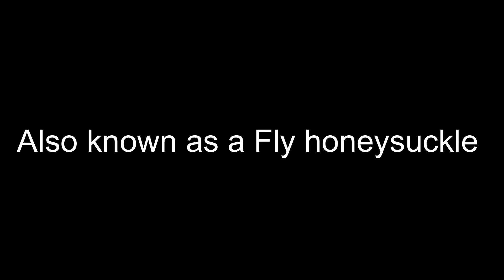39 Pounds of FARM FRESH HASKCAP BERRIES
Also known as the Fly Honeysuckle or Haskcap Berries. It's a mix between Concord grapes and blueberries but without the tartness that blueberries can sometimes have.

Join me on another relaxing short film on a gorgeous day as I pick fresh berries to eat fresh, freeze and make jam out of.

Here are the places where I have gotten vegetable seeds from.

Seedling Trays:

Seedling No Hole Tray: (catches water from seedlings)

Heat Mat:

8 Pack Grow Lights

Row Bug Off Covers:

Presto Pressure Canner:

Gamma Lids:

Canning Bubble Popper:

Canning Books
Canning Diva:
Bernardin Complete Book of Home Preserving:

Water Bath Canner:

Soup & Juice Pot: